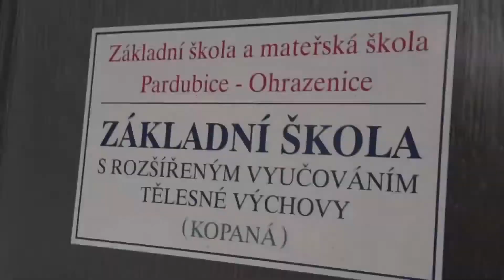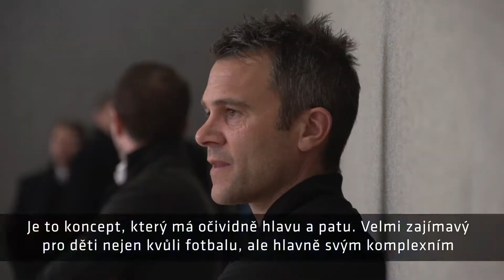UEFA ocenila přínos projektu fotbalových akademií